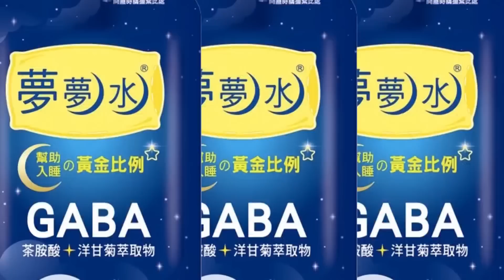【盧秀芳辣晚報】美軍公布最新打撈照片! 美官員證實 流浪氣球藏"自毀爆炸裝置"?! @中天新聞CtiNews 精華版